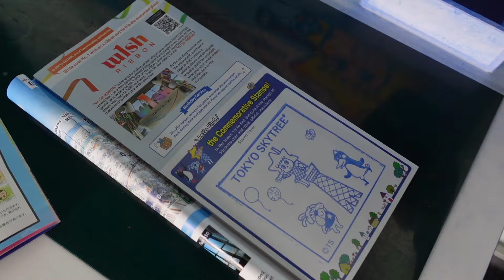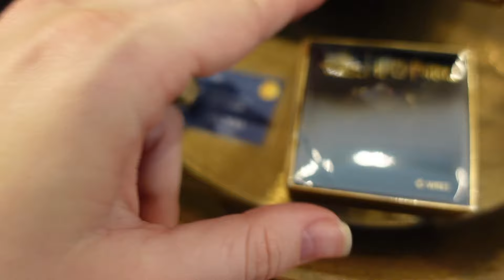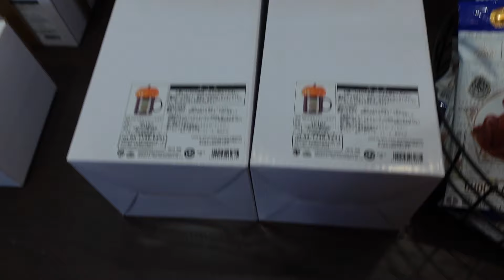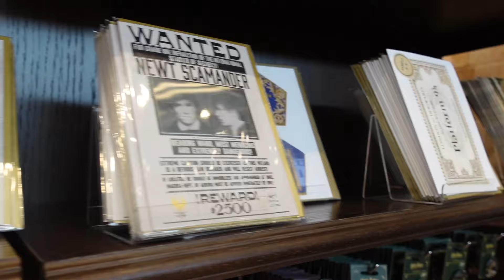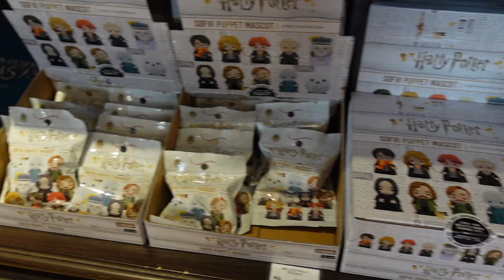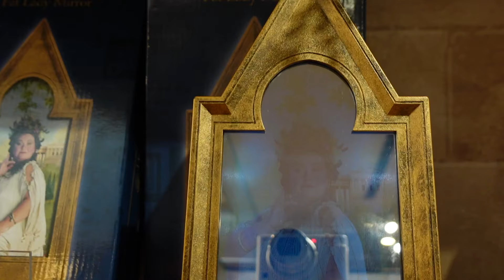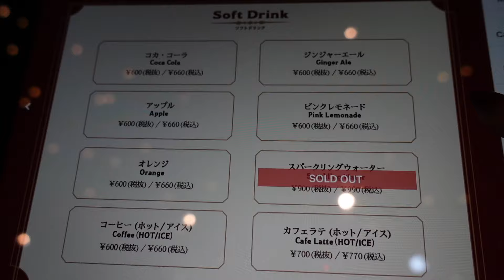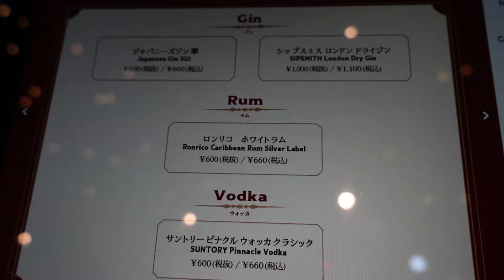Japan Vlog Day 1: Tokyo, Harry Potter Cafe, Shopping & more!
Travel with me from Florida to Tokyo Japan to visit the new Harry Potter Cafe, shop at Mahou Dokoro & more! My mom and I visited for 1 week and I wanted to take you along with us. Join us as we explore the beautiful city with many good eats and great views.

📍Where I visited:
Tokyo SkyTree
Akasaka Station: Time Turner